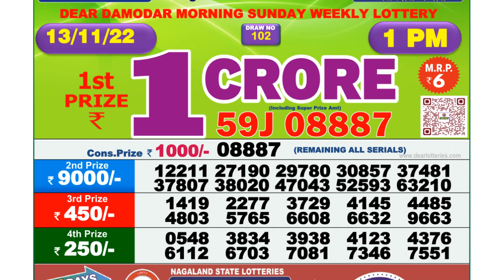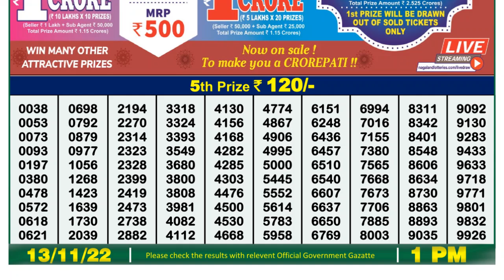Dear Lottery Sambad 1pm today 13.11.22 Nagaland State Lottery Result